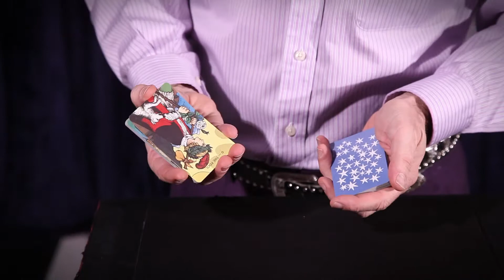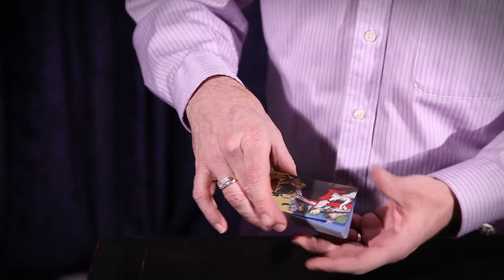Magic April Fools Day Card Trick 2016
Here is a special magic effect using the Fool Card from the Tarot Deck.  This effect has been in my repertoire for many years.